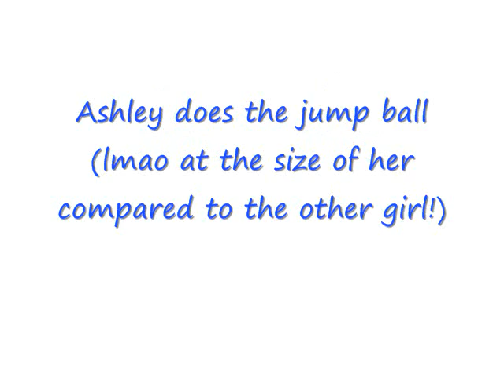Ashley B-ball highlights vs. Clark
Ashley had 5 pts against Clark